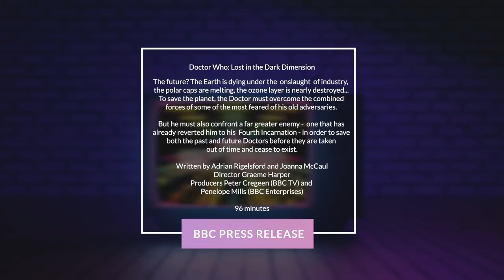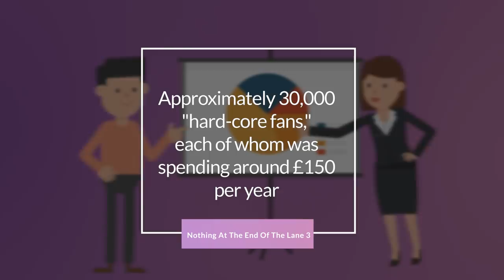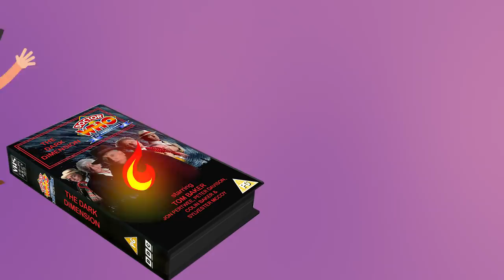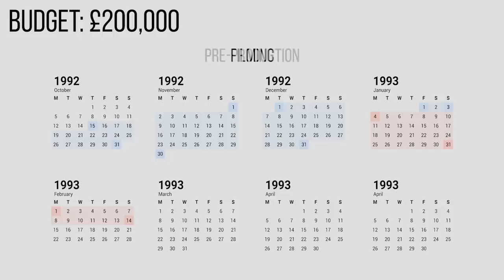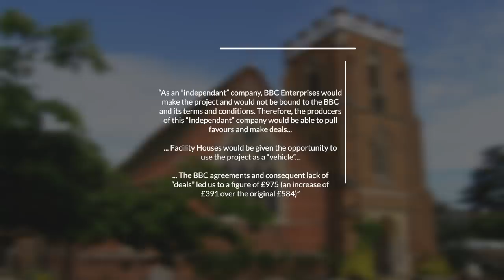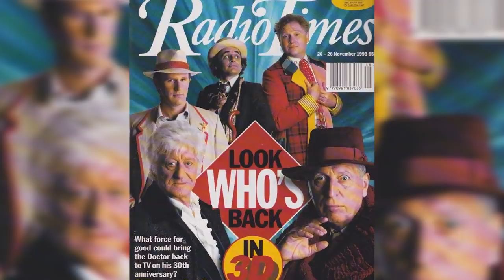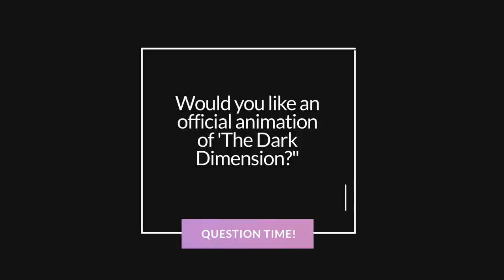Doctor Who: Oddity | The Dark Dimension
In 1993, a new episode of Doctor Who was to be made for the 30th anniversary. Today, we tell the story of why it never came to be...

"Doctor Who: Oddity" is a documentary series that jumps around various points in Dr Who's history, and talk about episodes that almost were made, some that shouldn't have been made, behind the scenes drama and basically anything obscure about the show!